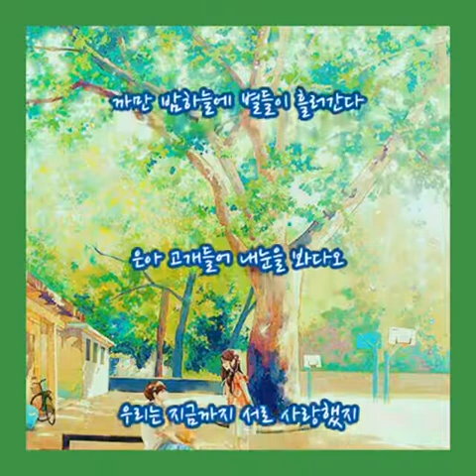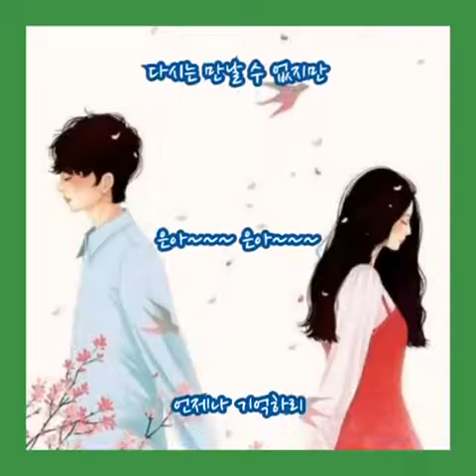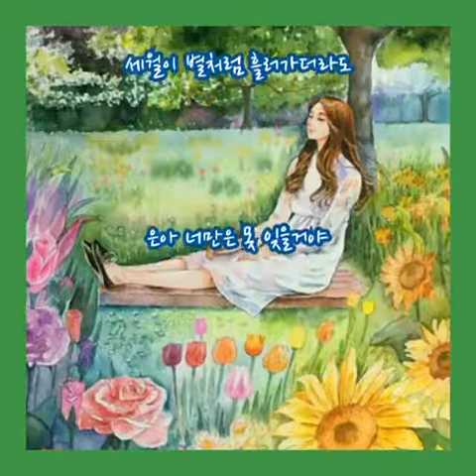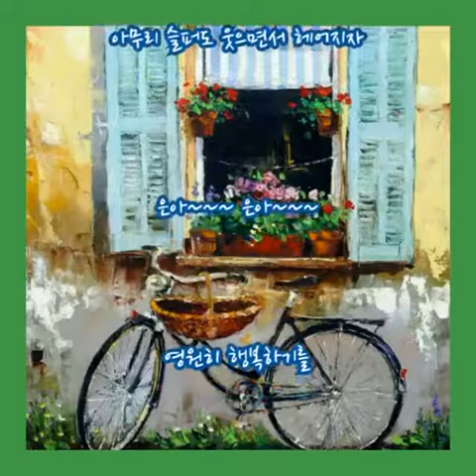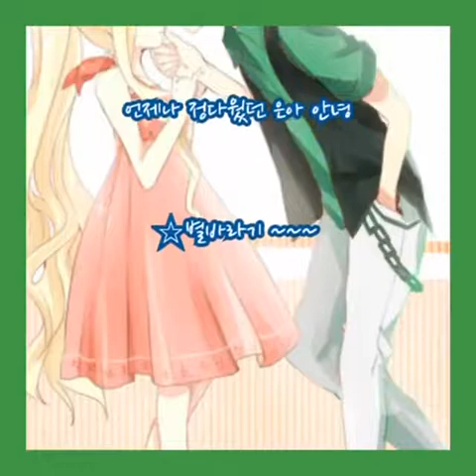이명훈⭐은아 안녕(가사첨부)